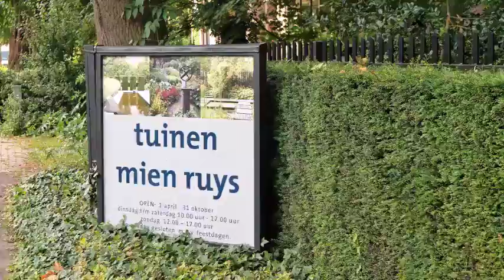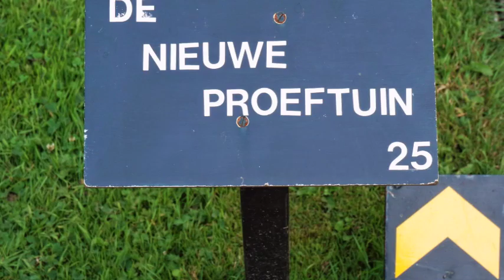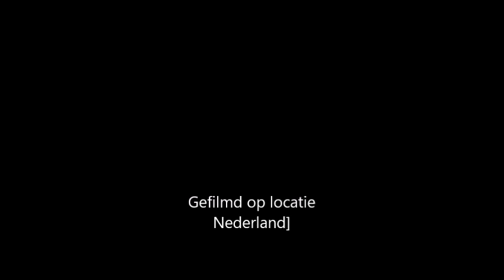Tuinen van Mien Ruys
Dutch Wave Tuinen van Mien Ruys